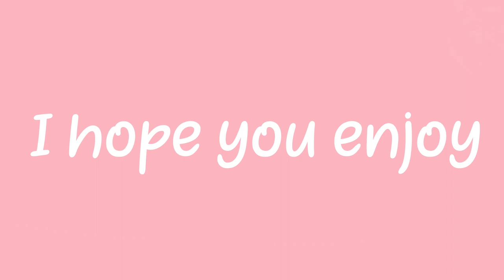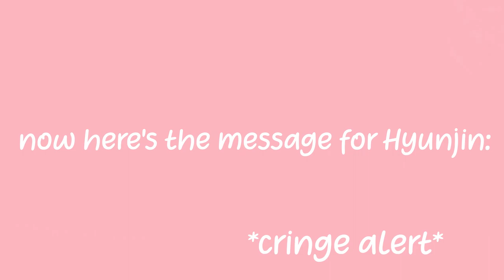Happy Hyunjin Day!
Hey, flamingos~!💗👋
I hope you enjoyed this whole mess xd
School has been quite stressful, but I'm glad I managed to work on something for my youtube~💖
Hope you're doing great and stay safe uwu

No copyright infringements intended. None of the songs are mine.
CR to owners!